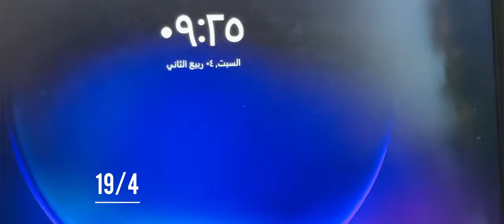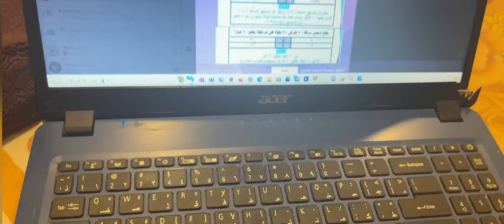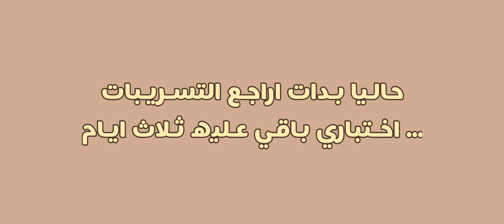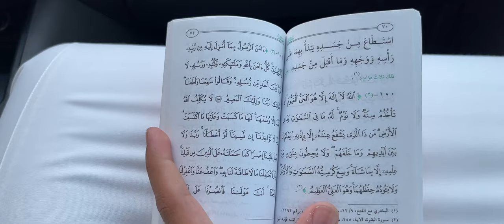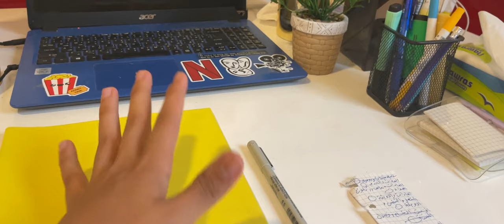فلوق اختباري القدرات | vlog 🎥